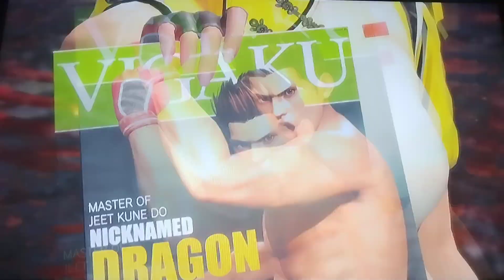pay attention to the signs of the end times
there's a reason why alot of these celebrities are getting exposed in 2024